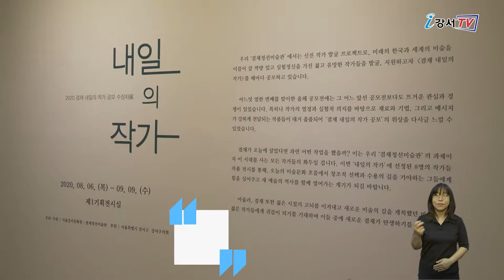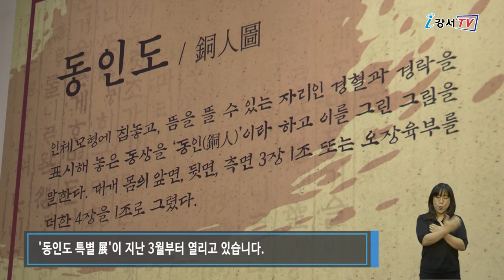강서구의 대표 미술관, 박물관에서 여름방학 즐겨요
여름방학이 시작되면서 아이와 어디를 갈까 고민하시는 분들 많으실 텐데요.
가까운 곳에서 열리는 전시들을 잘 챙겨 관람하면 보람 있고 풍성한 여름방학이 될 수 있습니다.
아이와 함께 볼만한 강서구 대표 미술관과 박물관인 겸재정선미술관과 허준박물관의 전시회를 소개해드립니다.

지리산 전경의 오묘한 매력이 화폭에 담겨있습니다. 다 같은 산 그림이지만 때로는 호방한 필치로 때로는 간결하고 섬세한 붓놀림으로 색다른 지리산의 멋과 감흥을 표현했습니다.
겸재정선의 정신과 예술혼을 기리기 위한 ‘겸재 내일의 작가’ 공모전 대상을 수상한 진희란 작가의 ‘두류담경展’입니다.

인터뷰 / 겸재정선미술관 김용권 관장
‘두류담경’이라는 것은 지리산의 또 다른 이름인데, 두류(지리산)의 담경은 이야기가 있는 풍경.
우리 진희란 작가가 지리산을 많이 오르내리면서 거기에서 보고 경험하고 감흥을 받고 인상 깊었던 것을 다른 공간 개념으로써 관념적으로 그려낸 것입니다. 이렇게 화려한 지리산일까 싶은데, 진희란 작가의 상상에 의해서 산이 재구성됐던 것입니다. 이 산이 화려하면서도 정교하면서도 또 세밀하게 구성돼 있고요. 많은 감동을 주고 인상 깊게 하는 전시라고 생각합니다.

또 겸재의 화혼을 이어갈 현대 화가들의 흥미로운 작품도 한자리에 모였습니다. 대상 작가로 선정된 김지연의 의자시리즈. 빈 의자를 통해 희망의 메시지를 전하고 있습니다.
현대 화가 8인의 개성 넘치는 작품을 볼 수 있는 ‘2020 제 11회 겸재 내일의 작가 展’은 오는 9월 9일까지 겸재정선미술관 제1기획 전시실에서 계속됩니다.

허준박물관에서는 개관 15주년을 맞아 동인도 특별전이 지난 3월부터 열리고 있습니다. 인체에 침구 시술 위치를 표시해놓은  '동인도(銅人圖)'와 조선시대 의약의 발달을 볼 수 있는 자료도 함께 감상할 수 있습니다.

다만 코로나19에 따른 생활 속 거리두기 지침에 따라 마스크 미착용 시 입장할 수 없으며 전자 명부 작성과 발열체크 후 입장할 수 있습니다.